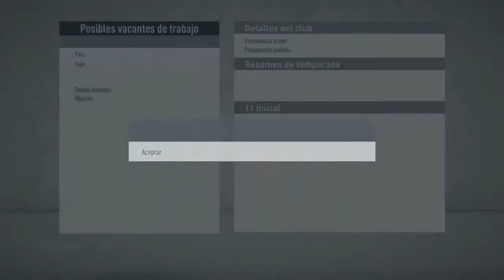Modo Carrera | FIFA 20 | Monterrey FC Capitulo #7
Donaciones: goo.gl/kXH8kE

Tarjeta gráfica: NVIDIA GeForce GT 620
Placa base: Asus P8H61-M LX PLUS R2.0
Procesador: Intel core i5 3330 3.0Ghz
Memoria Ram: Kingston HyperX DDR3 12GB
Disipador: Cooler Master Hyper 212 LED
 Disco Duro: 1TB DD
Fuente de alimentación: Cooler Master extreme power plus 500w
Gabinete: Eagle Warrior Gaming CG-07R0